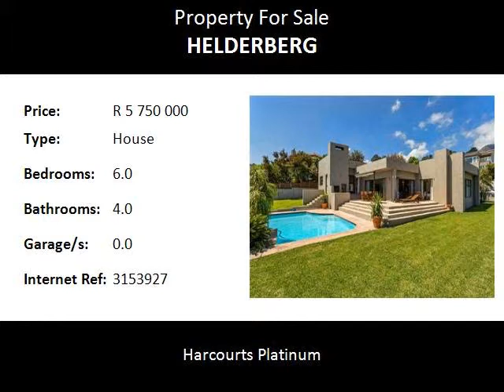6.0 Bedroom House For Sale in Helderberg, Somerset West, South Africa for ZAR R 5 750 000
Bedrooms: 6.0
Bathrooms: 4.0
Garages: 0.0
Price: R 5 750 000

Property Description:

Stunning modern contemporary home offers all the accommodation in one of the most desirable suburbs in Somerset West.  The home has been completely renovated and offers chic design with modern convenience.  Although the home includes air-conditioning throughout, there is a sparkling pool to refresh in during the long summer months - working well with the entertainment area with build it braai.  The cherry on top is the tennis court!  Its game set and match with this must see home!